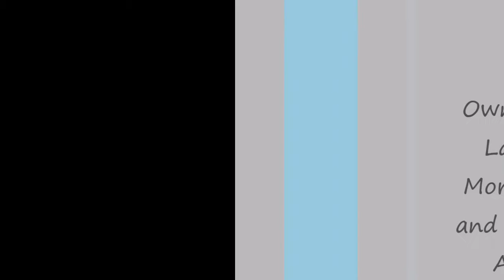Suzie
Gold Phoenix Little Suzie